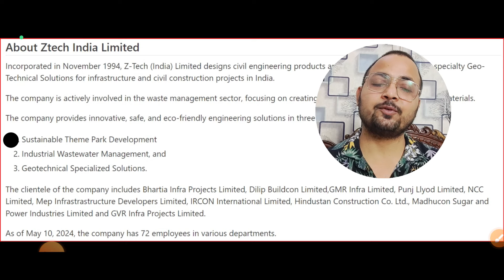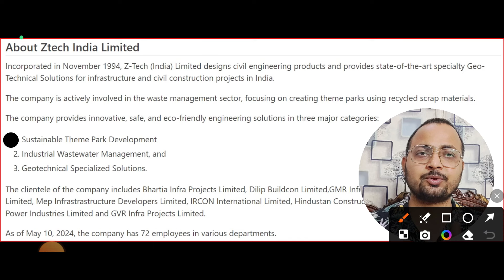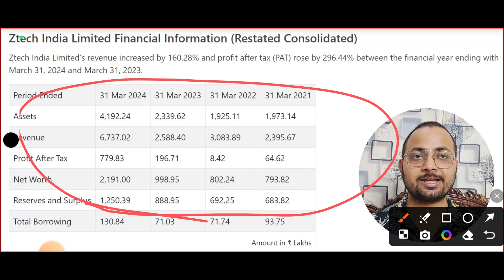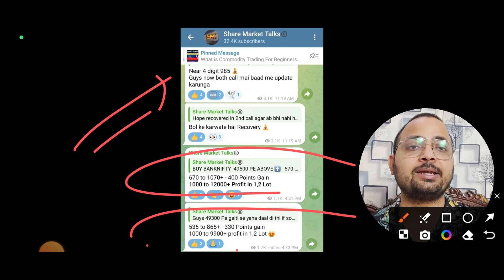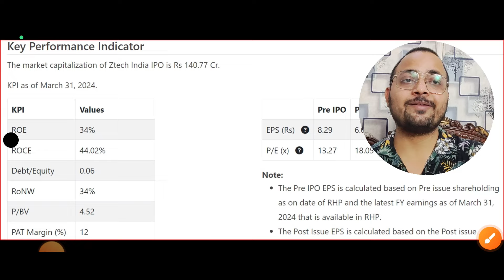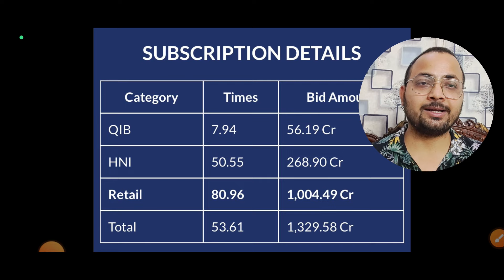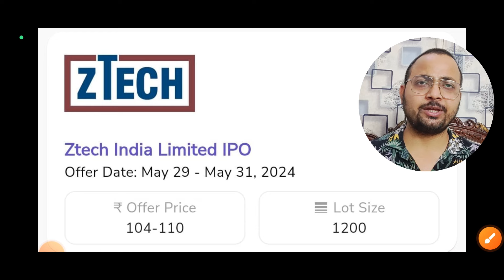Ztech India IPO Apply or not on Last Day? | Ztech India IPO GMP | SME IPO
1. How to Sell Easily SME & Mainline IPO in Pre Open Market देख लो कभी नही फसोगे